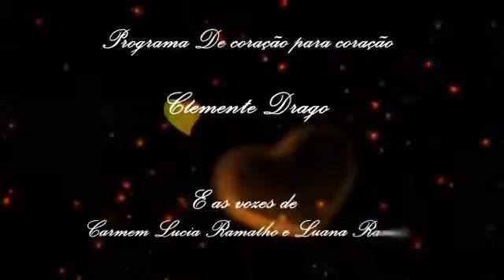Clemente Drago - De coração para coração. Programa 178 bloco 1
Música, reflexões e poesias. Produção e apresentação Clemente Drago e as lindas vozes de Carmem Lúcia Ramalho e Luana Ramos.